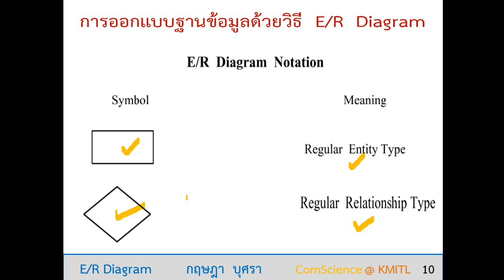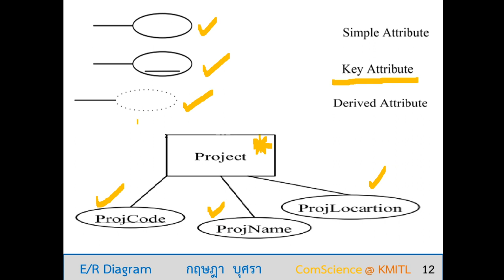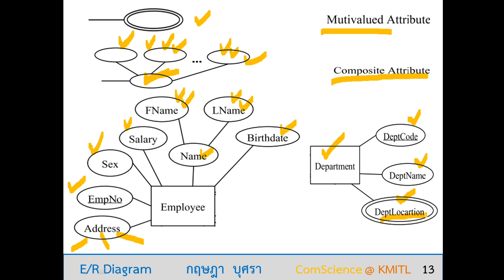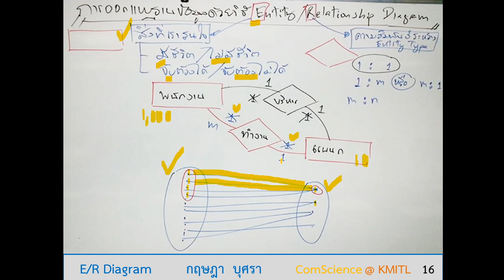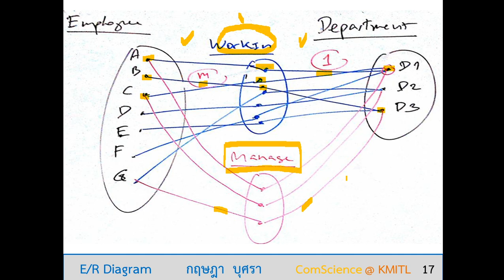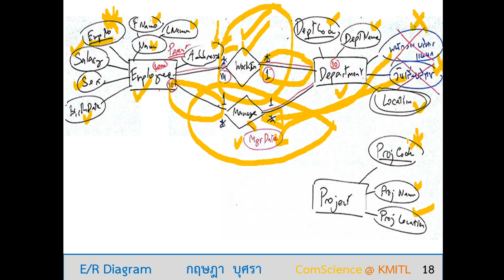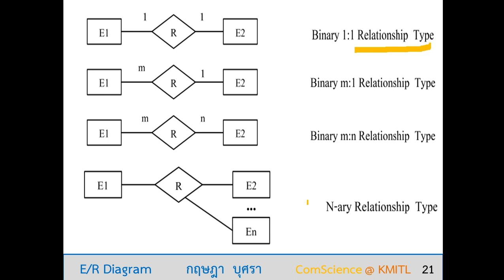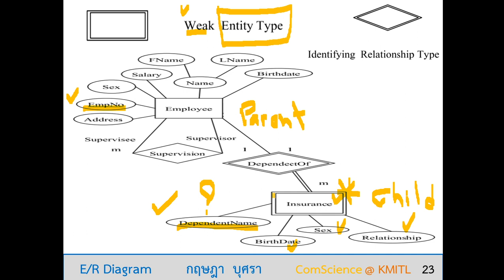CSKMITL : DBS - 02 Basic Entity/Relationship Diagram Symbol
สัญลักษณ์ Entity/Relationship Diagram
หลักการออกแบบเบื้องต้น :  Entity Type , Weak Entity Type
หลักการออกแบบเบื้องต้น :  Relationship Type , Identifing Relationship Type